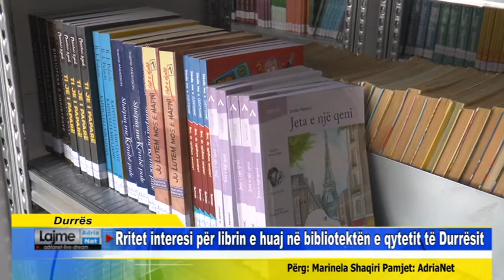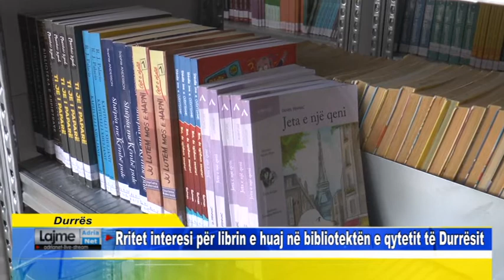Durrës Rritet interesi për librin e huaj në bibliotektën e qytetit të Durrësit